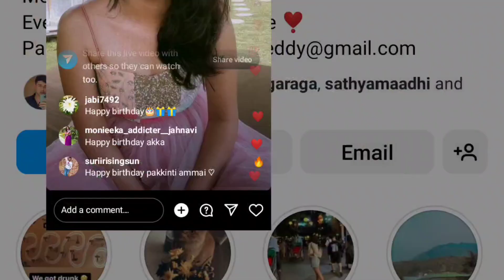mounika akka birthday Instagram live video 📷